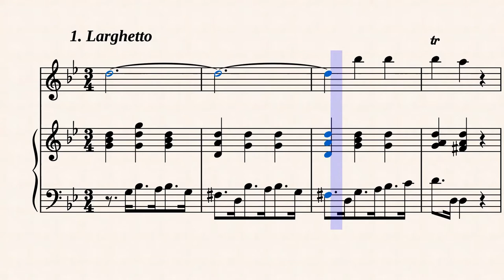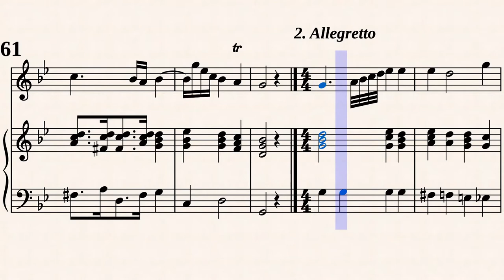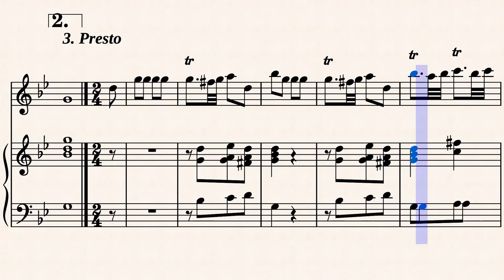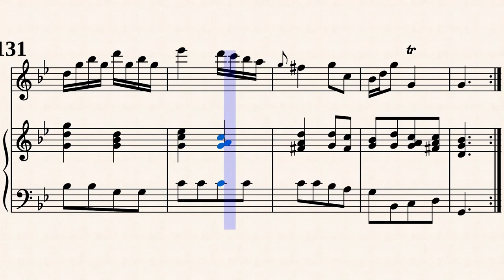Quantz, J. J. _ Flute Sonata e-moll, QV 1.70 [Recorder, Viola da gamba, Hch]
Arr. by : Andreas Höbler
Sonate e-moll, QV 1 : 70
für Querflöte und Basso continuo
Transcribed for Recorder and Basso continuo in g-moll
from IMSLP#667980 PDF File.
Attribution-NonCommercial-ShareAlike 4.0